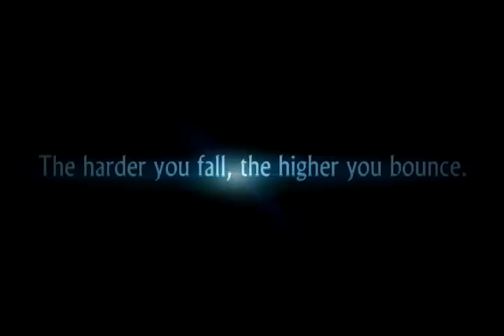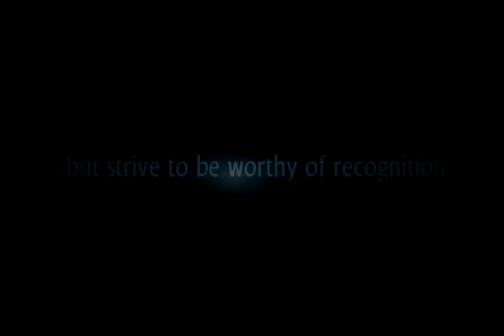Royal College Clubs & Societies Felicitation Ceremony 2011